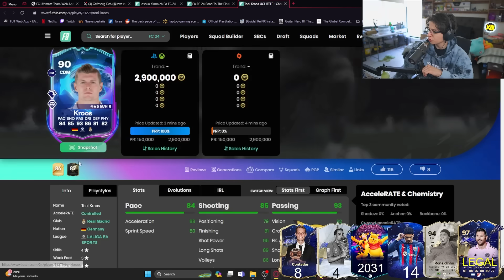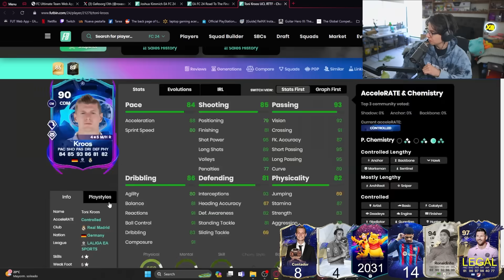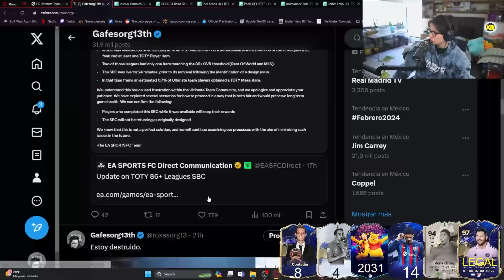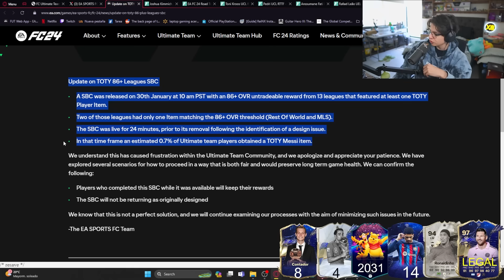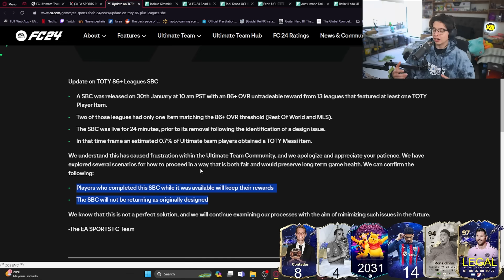Termina TOTY (con comunicado de Messi) y RTTF es mejor de lo que esperaba!!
El dia de hoy empieza Road to the Finals en EA FC 24!!!